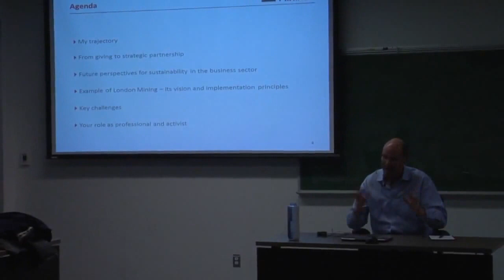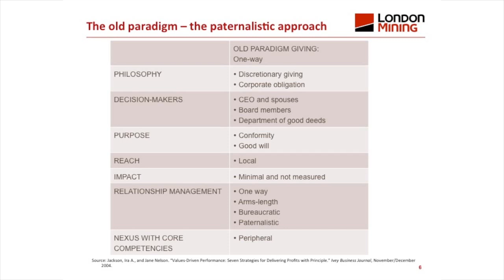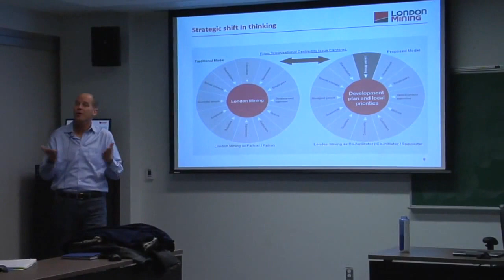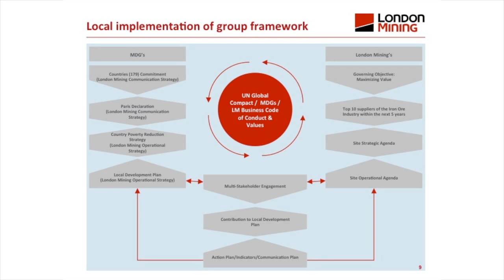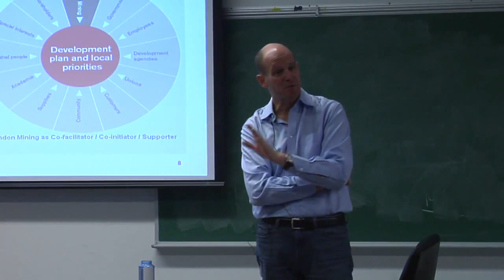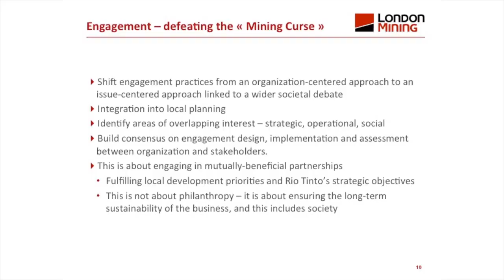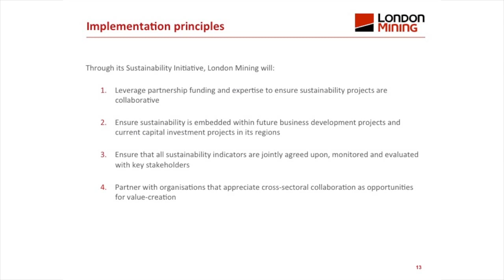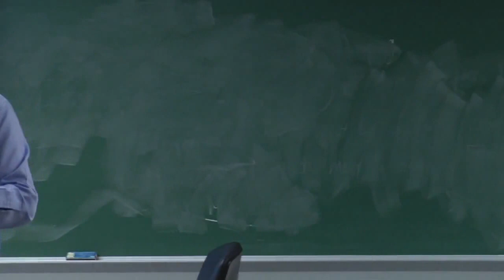UPDATED 2013 Claude Perras - New Paradigms for International Business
The School of Public Policy and Administration presents CLAUDE PERRAS, head of sustainability at London Mining Plc. speaking on the theme of cross sector collaboration. This lecture was recorded on February 7, 2013.